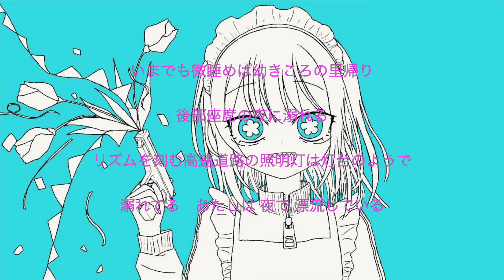Re:後部座席の夜にまみれる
ボカコレ2022秋REMIX部門　参加作品です。

沢田凛トリビュートアルバム「忘れかけた旋律の記憶」Produced by 沢田凛
3/31から100円でDL頒布開始（投げ銭可能）

XFD：【sm40227035】
視聴用マイリス【mylist/72955622】

●Lyrics/Music/Mastering：沢田凛
・Mylist：mylist/31274722

●Arrangement：カンパニュラ